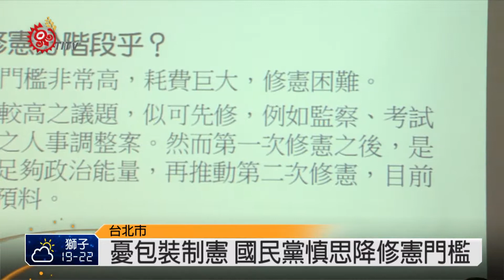國民黨談憲改 黨團盼維持考.監2院 2015-03-20 TITV 原視新聞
國民黨政策會日前召開修憲公聽會後，20號再度召開公聽會，討論考試、監察兩院人事調整跟修憲門檻，是否降低等議題。國民黨團仍支持維持考、監兩院存在，但是人事、職權等項目可修改。不過，出席學生代表直言，考試院職責跟人民有距離，提出監察院彈劾案不多，表示若監察院一定要存在，就必須讓人民有感。

另外，民進黨不斷主張提出修憲門檻降低，國民黨立委和學者認為，修憲實質效果跟內容才是最重要，光談降低修憲門檻，認為是本末倒置。

藍綠要不要降低修憲門檻?相較上回公聽會將公民投票權降低到18歲的共識度相較之下並不高，立委呂學樟認為，如果修憲門檻降低，恐怕有人會藉此包裝制憲，加入統獨、國號議題，可能會引起國際、兩岸、區域安全緊張，表示應審慎思考。